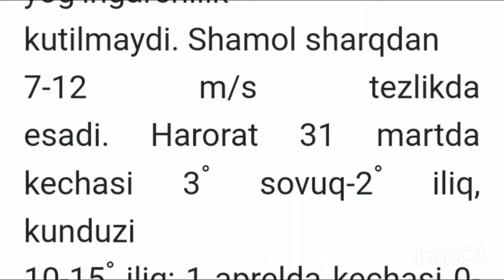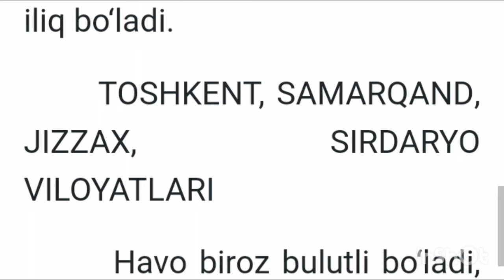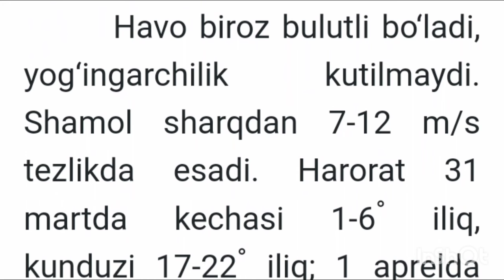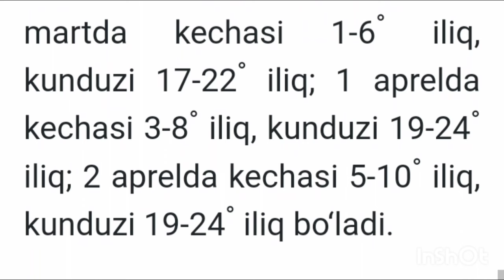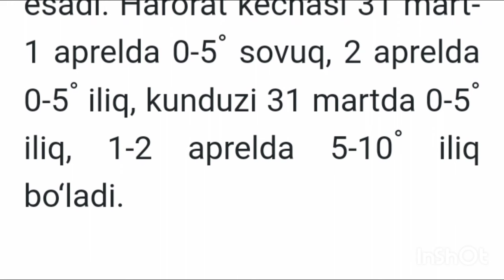1 - 2 - АПРЕЛ КУНЛАРИГА ОБ ХАВО МАЛУМОТИ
video teglari 👇

Ўзбекистон,
 Uzbekiston,
Тезкор хабарлар,
Ўзбек,
ЯНГИЛИКЛАР,
Mirziyoyev,
УЗБДА,
Мирзиёев,
Абдуллох домла,
GM,
Rossiyada,
o'zbek serial,
узбек сериал,
 Тезкор,
 узбеккино,
Интервю,
 intervyu,
ўзбек,
ўзбекистон,
россия,
ўзбеклар,
ТОЧИКИСТОН,
o'zbek,
 bbc,
bbcuzbek,
toshkent,
tashkent, москва,
янгиликлар, янги,
 КЛИП, фильм,
film,
севимли,
Sevimli, tv, dunyo,
юлдузлар,
казахстан,
 дунë,
afgoniston, sport,
шавкат, мирзиёев,
 mirziyoyev, prezident,
ozbek, berdimhamedov,
bbc uzbek,